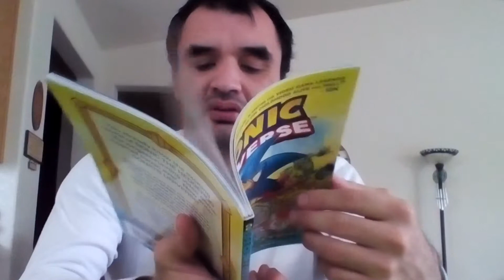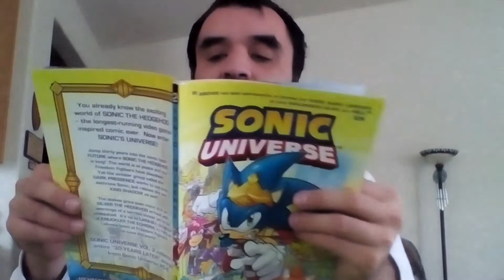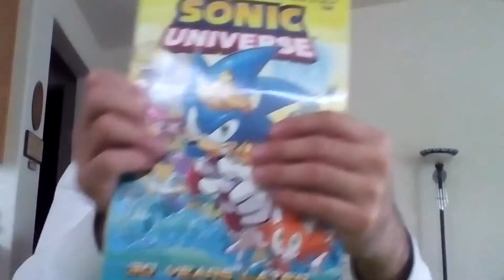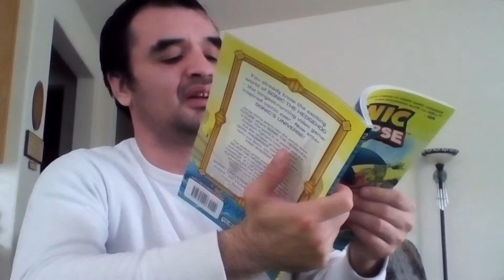Opening the 10th out of now 16 packages from Amazon .com / affiliates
What's number 10 ? Let's open it and find out